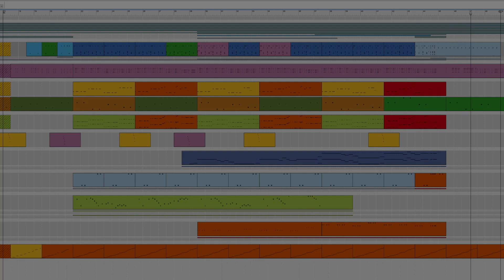Kōchō Kōchō - 好調好調 Xmas Remake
好調好調 (Kōchō Kōchō) from 神前暁 (Satoru Kosaki) means "Running smoothly". I found the lead lines in this song quite the opposite and special—playful and jumpy; so I made an attempt to "unwind" the lines. The result was a mellow version with Christmas vibes.

I experimented different instruments to simulate steam locomotive valve gear, wheel noises, horns, whistles, and bells in my version since the song name "Kōchō Kōchō" sounded exactly like a train to me.

Footage: Canadian Pacific Railway Holiday Train, which stops through dozens of communities, raising food and cash donations for North American food banks.